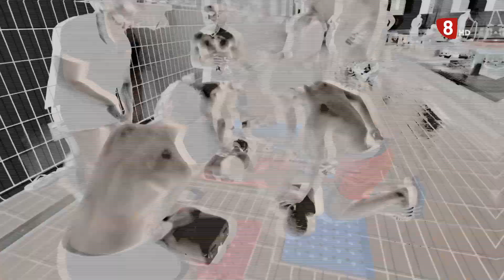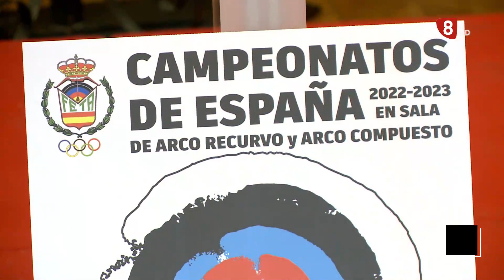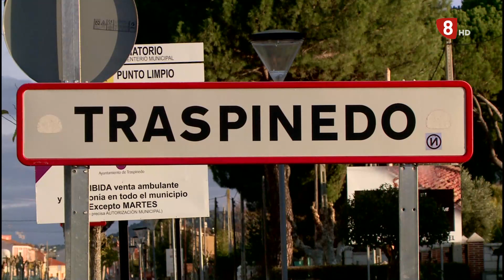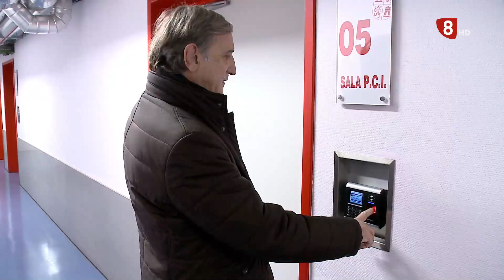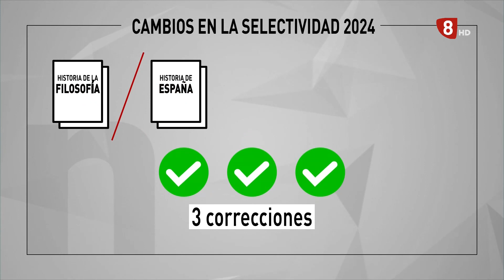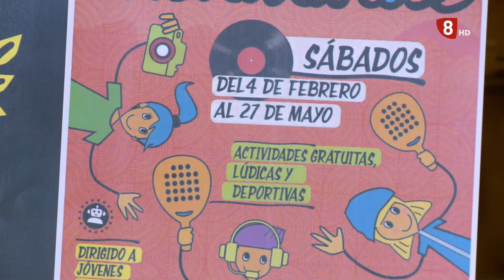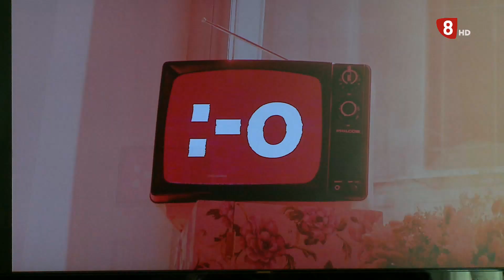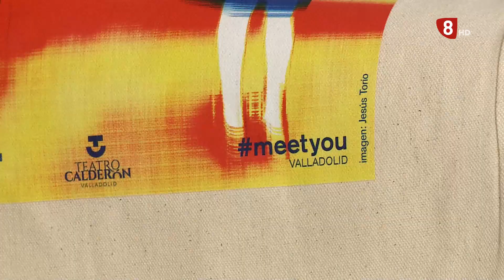Noticias8Valladolid edición de tarde 9 de Febrero de 2023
- Presentan las 5 piezas restauradas en 2022 por La Fundación de las Edades del Hombre y la Diputación
- 5 bomberos del Ayuntamiento de Valladolid parten a Turquía para participar, de forma voluntaria, en las labores de rescate tras el terremoto
- Más de 200 actividades en VallaTarde y VallaNoche hasta mayo